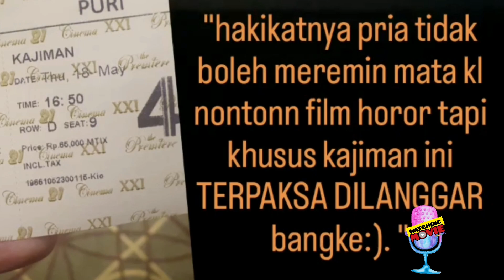Review film KAJIMAN iblis terkejam penagih janji | Film horor dengan tumbal pesugihan yang serem bor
Yes dalam podcast Watching Movie episode kali ini kami akan membahas sebuah Film Horor terbaru produksi Visionari Capital dan Relate Films, Kajiman: Iblis Terkejam Penagih Janji tayang serentak di bioskop Tanah Air , Kamis (18/5/2023).

Teror mencekam iblis bernama Kajiman siap menghantui para pecinta film horor apqlagi kalau kita merasakan relate sama kejadian kejadian horor atau seram yang ada di film Kajiman ini.

 Film Kajiman iblis terkejam penagih janji ini dibintangi oleh Aghniny Haque, Jourdy Pranata, Tyo Pakusadewo, Mian Tiara, Iedil Dzuhrie Alaudin, Rukman Rosadi, Ully Triani, serta disutradari oleh Adriyanto Dewo.

00:01 intro
00:37 opening
00:59 efek samping nonton kajiman at home
01:35 vibes kajiman at bioskop
02:05 Aghniny Haque character,sinopsis singkat
03:00 jangan main main sama hal berbau gaib, pesugihan, mantra.
03:55 relate kehidupan nyata sama film ini
04:50 Quotes for kajiman
05:05 terror mencekam hening atsmosphere 1 paket
05:33 scene terngeri versi watching movie
06:00 other cast character (hate it but perfect role)
07:18 Kajiman Details so perfect
08:30 alasan pasang Alarm wajib kenapa?
09:00 best scene
09:23 appreciate the director kenapa?
09:45 score film kajiman versi watching Movie
09:55 alasan menonton film kajiman
10:10 closing n support

enjoy bor dan Hastalavista...